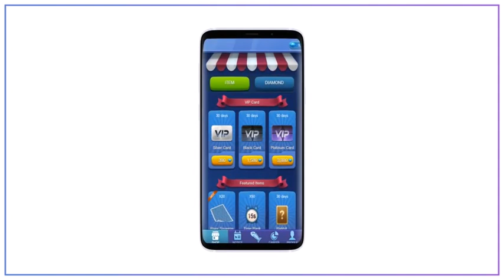Unlock the Power of the Fish Poker VIP Card System!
🎬 Unlock the Power of the Fish Poker VIP Card System! 🌟 Explore our latest video to learn how it can revolutionize your poker experience. Exciting tips and secrets await! 🎉 Got questions? We're here to help! or visit BluffingMonkeys.com for a real-time chat. 👇